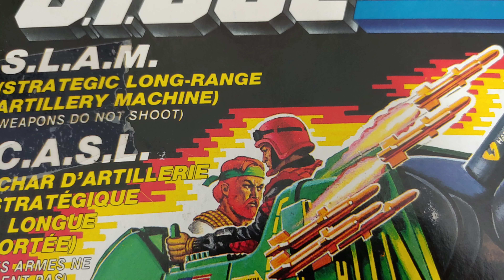GI Joe Slam reviewed by Airtight in stop motion!(toy collector 3)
GI Joe Slam reviewed by Airtight in stop motion! Not intended for children under age 13